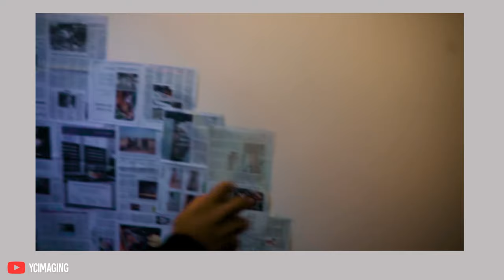Location Scouting: Why new Filmmakers STRUGGLE with it, and how to find DOPE Locations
These are my 2 cents on why NEW Filmmakers tend to struggle with Location Scouting and what we can do to maybe make things a little easier.

What's up guys! Jason here, feel free to let me know what other content you think you might find interesting for me to do regarding life and Filmmmaking/Videography and i'll be sure to consider it.